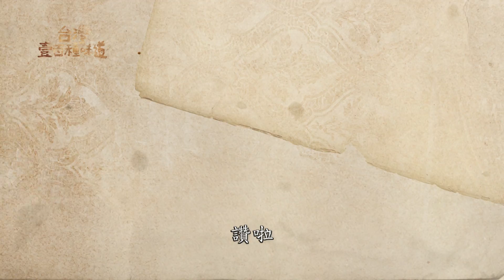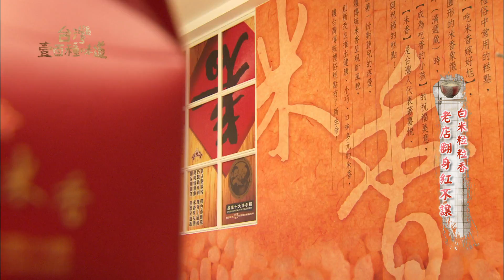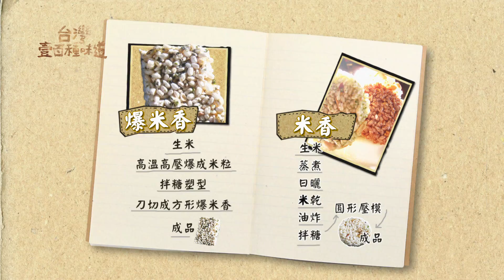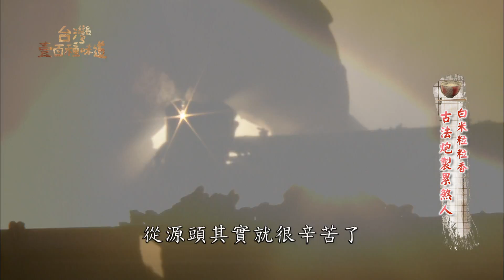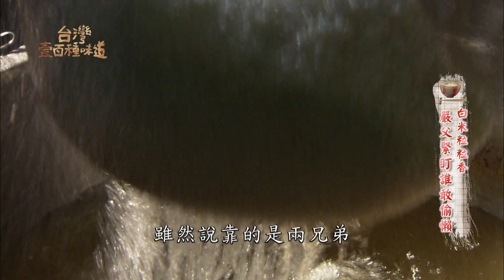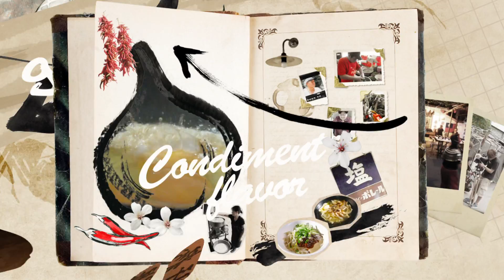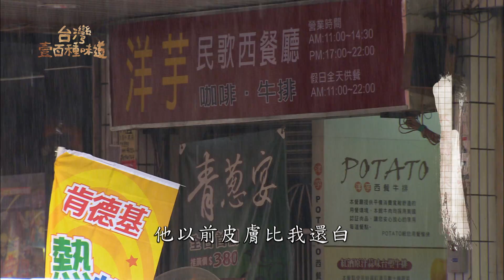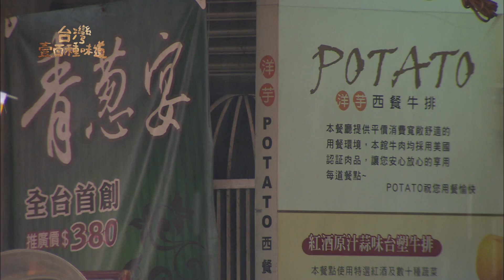台灣壹百種味道 第1季第7集